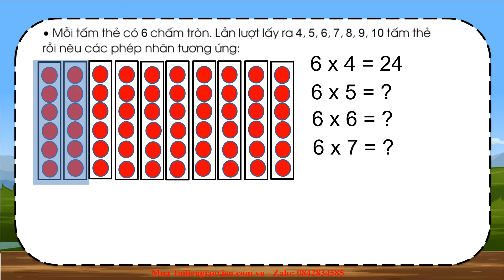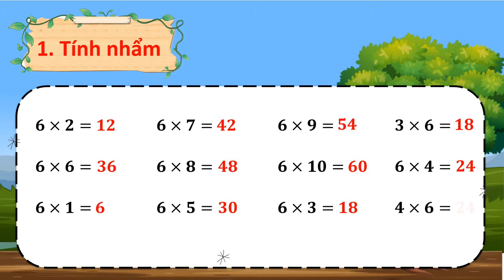Giáo án powerpoint Bảng nhân 6 | GA điện tử Toán 3 Cánh diều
Phía trên là giáo án Powerpoint hay còn gọi là giáo án điện tử, giáo án trình chiếu Bài 8: Bảng nhân 6 | Sách Toán 3 Cánh diều. Giáo án được làm với phong cách: hiện đại, đẹp mắt để tạo sự hứng thú cho học sinh.